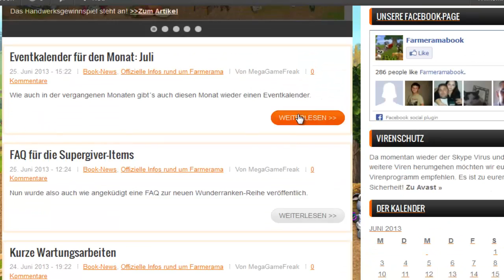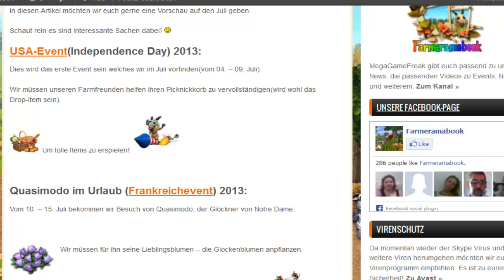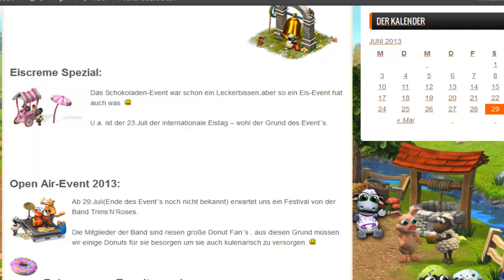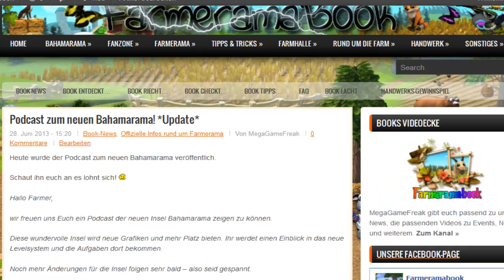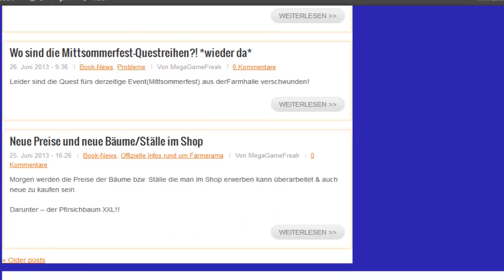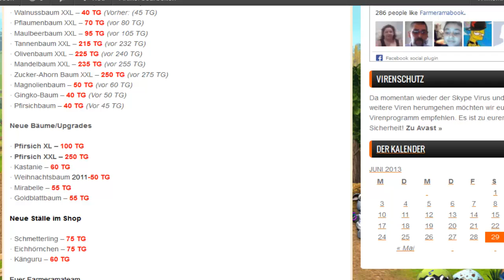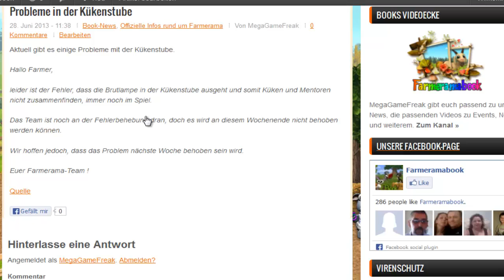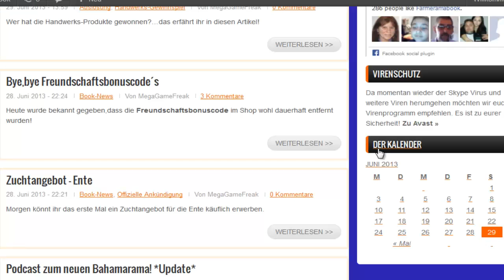Was war los auf meiner Farm,in Farmerama & sonstiges?! #41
Heute mit folgenden Themen:

Was war los auf meiner Farm?!
-Stand auf meinen Hof(Baby Boom,...)

-Wo sind die Mittsommerfest-Questreihen?! *wieder da*

Podcast zum neuen Bahamarama! *Update*

-Nennt mir eure Videowünsche & Kritik das Gewinnspiel dazu habe ich offline ausgelost & den Preis bereits verschickt!

Diverse Links:

Bei Fragen oder ähnlichen , einfach in den Kommis oder mich Ingame anschreiben!

Viel Spaß beim schauen wünscht euch,
Euer MegaGameFreak! :)